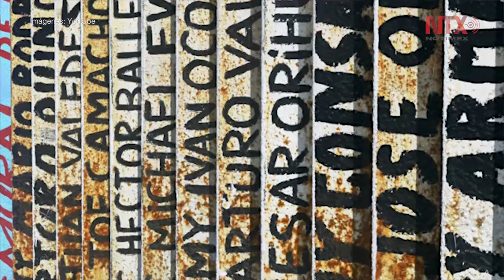“Pepe Mogt” presenta su primer sencillo como solista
Con más de 30 años de trayectoria musical Pepe Mogt, integrante de “Nortec Collective”, presenta “Deportado” su primer sencillo como solista que invita a la reflexión sobre el tema de las fronteras.